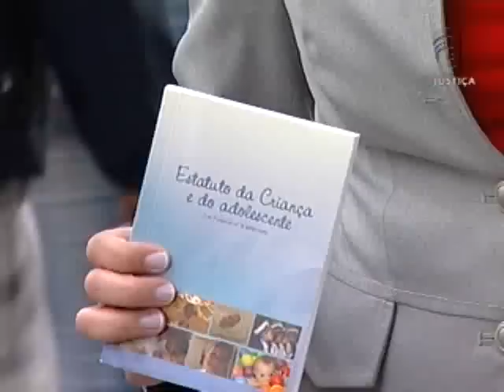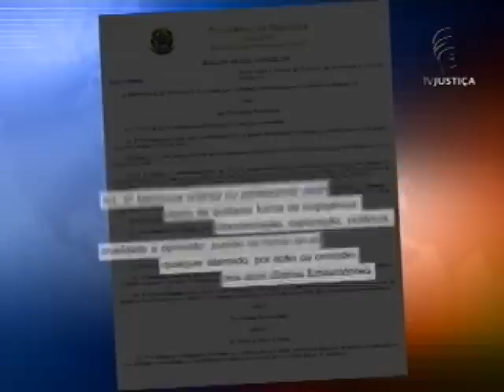Direito crianças e jovens (12/10/12)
Em comemoração ao Dia da Criança, o Jornal da Justiça exibe uma matéria sobre a evolução dos Direitos das Crianças e Jovens do Brasil.